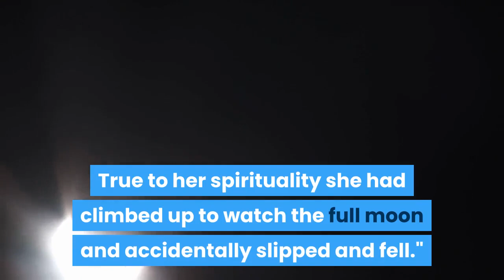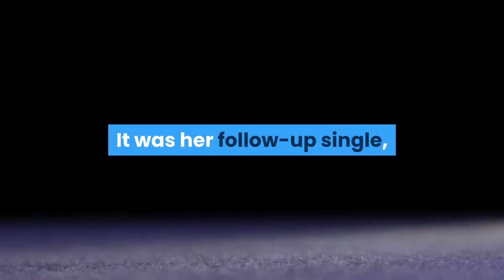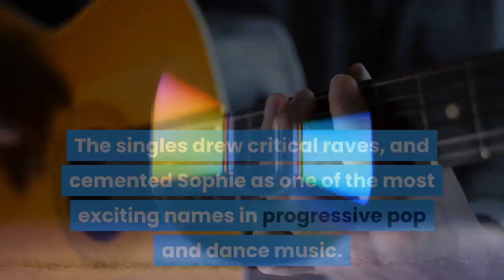Sophie Dead Electronic and Experimental Pop Great Was 34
Frazer Harrison/Getty ImagesSophie Xeon at the 2019 Coachella Valley Music And Arts Festival."Our beautiful Sophie passed away this morning after a terrible accident. True to her spirituality she had climbed up to watch the full moon and accidentally slipped and fell," a statement tweeted by her Future Classic label on Saturday morning read. Sophie, one of the most important figures in the last decade of underground pop and dance music, has died. A statement tweeted by her Future Classic label on Saturday morning confirms the artist's passing, explaining "Our beautiful Sophie passed away this morning after a terrible accident. True to her spirituality she had climbed up to watch the full moon and accidentally slipped and fell." She was 34. Born and raised in Glasgow, Scotland, Sophie Xeon inherited an interest in dance and electronic music from her father, and started recording her own music at a young age. In the early '10s, she struck up an association with a few artists on the PC Music label, soon to be at the experimental pop vanguard, and released her debut single "Nothing More to Say" in 2013. It was her follow-up single, the double-sided "Bipp"/"Elle," that first drew wide notice for its alternately jarring and alluring combination of elastic, abrasive beats, irresistible pop melodies and pitched-up vocals. In 2014, Sophie appeared on two singles that brought her to global attention: Her own "Lemonade" / "Hard" two-side, and "Hey QT," a collaboration with PC Music artist A. G. Cook and vocalist Hayden Dunham. The former doubled-down on the scraping sonics and bubblegummy hooks of her debut to thrilling effect, but the latter was her poppiest work yet, still sounding alien in its chirping vocals and sparse production, but with an absolute knockout chorus that felt both satirical of, and too good for, top 40 radio. The singles drew critical raves, and cemented Sophie as one of the most exciting names in progressive pop and dance music. Sophie released several more singles over the next year, including the beatless electro-pop gem "Just Like We Never Said Goodbye," leading up to the released of her sparkling first full-length compilation Product in 2015. She also struck up an artistic partnership with the more mainstream pop star Charli XCX -- resulting in her serving as the primary producer on Charli's more forward-looking 2016 EP Vroom Vroom, as well as contributing to future albums -- and even worked on pop icon Madonna's 2015 single "Bitch, I'm Madonna" as a writer. In 2017, Sophie drew perhaps the most attention of her career, for her single "It's Okay to Cry." The gorgeous, overwhelmingly empathetic synth-pop ballad marked the first time Sophie had used her own vocals, and was rapturously received -- ultimately named by Billboard as one of the best songs of 2017 -- as was its strikingly intimate music video, in which she used her own image for the first time, appearing nude from the chest up.